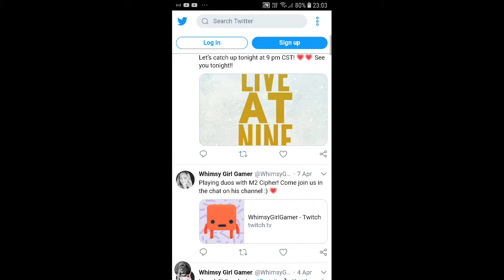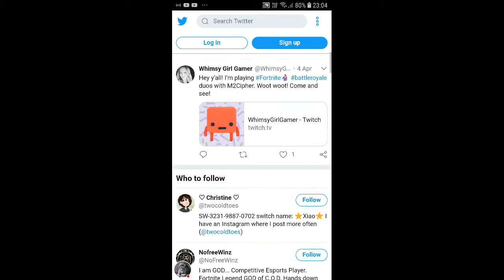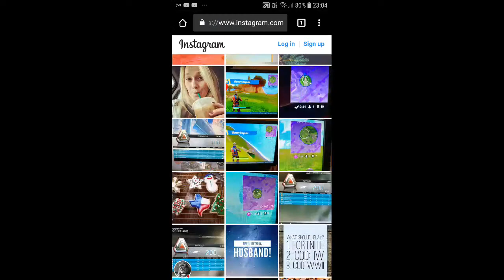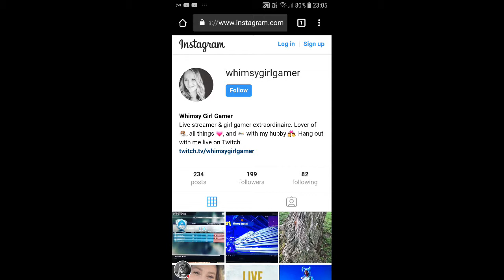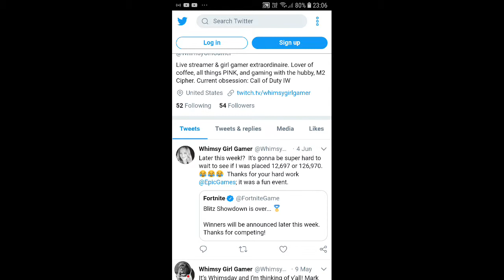Its been a Year since i found WhimsyGirlGamer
Hey guys whats up JD here and welcome to another vid. And just to let u know its been a year since i found Whimsy who is a previous twich streamer she no longer streams but she is on Instagram and Twitter. : )

WhimsyGirlGamer: Instagram.

WhimsyGirlGamer: Twitter.

Ps: Sorry if my voice sounds a bit weird im either starting to get ill or i was very tired lol.